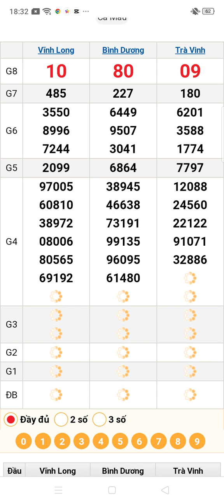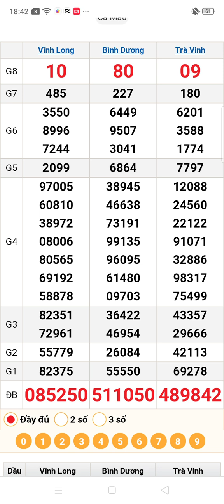quay thử xổ số miền nam thứ 6 ngày 6/9/2024 Vĩnh Long. Trà Vinh. Bình Dương